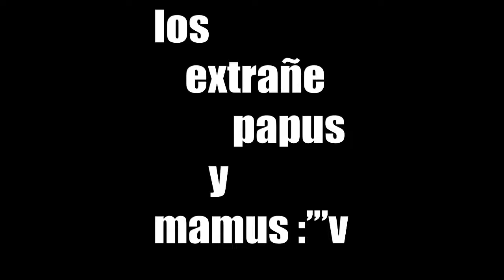randoniando en lol/ me quede afk en yutu x culpa de cantv :'v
aqui me puedes ver cm hago algo random en lol ;:vvvv
me ausente x culpa del internet asi q pss grave esto para ustedes :3 nunca volvere a ausentarme :''3

este es mi canal xD, como pueden ver bueno aqui hacemos de todo un poco y espero q te guste lo q hago, me llamo moises pero me pueden llamar mon el 8 bits es x los juegos juego desde pequeño asi q si pues esa es la razon xD y bueno el time esta x estar xD espero q te guste suscribete y dale like a mis videos comenta comparte y vive tu vida ve mis videos xD